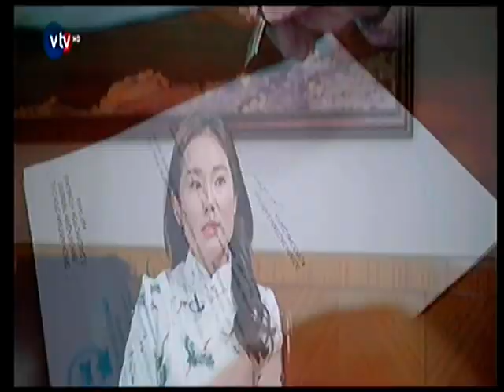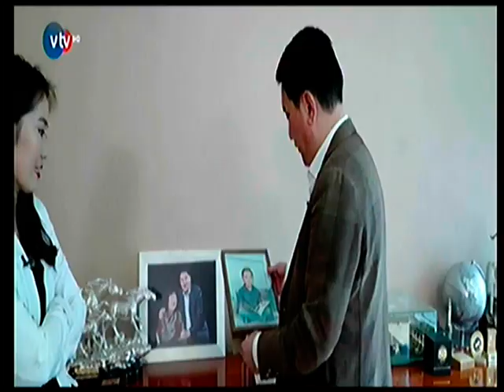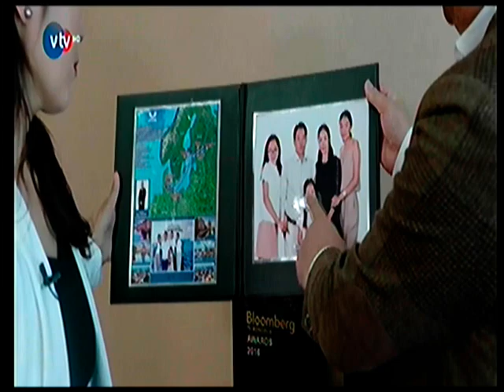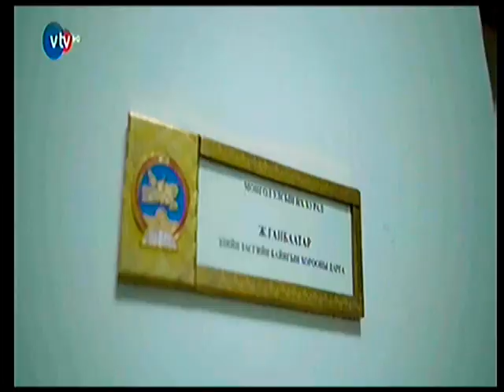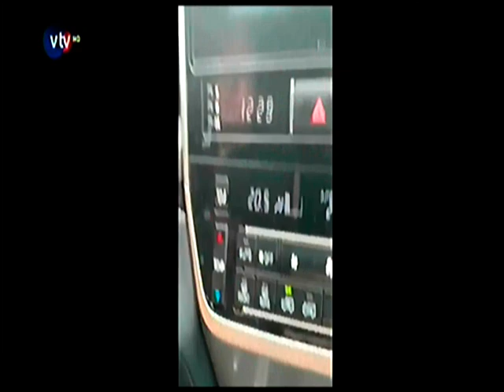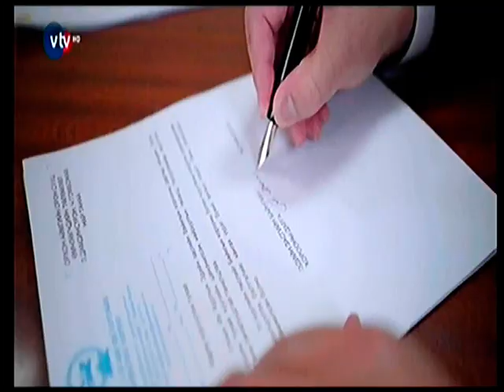"Амжилтын үндэс" нэвтрүүлэгт УИХ-ын гишүүн Ж.Ганбаатар оролцлоо